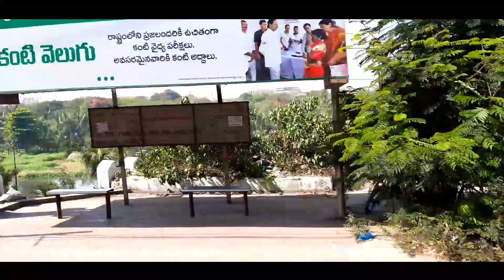Haidrabad Video | హైద్రాబాద్ వీడియో | हैदराबाद वीडियो | Haidrabad City |Hardworking Vlog Hindi Video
hello Dosto Maine Is Video Me Bataya Hai Ki Main Haidrabad City Me Kam Kar Raha Hoon New Mobile Karidne Ke Liye Mera Mobile Chori Ho Gaya Karke

👩‍💻 My Social Site Accounts. ✔️

My All Use Accessories 👇

Mobile Boya Mic
Camera Road Mic
Mo. Samsung a30
Mo. Samsung a30s
Redmi Not 8 Pro
Oppo a9 2020
Drone Camera
DSLR Camera
Mobile Tripod
Camera Tripod
Dslr Gorelapod
Mobile Gorelapod
Dslr Camera Lens
Mobile Blur Lens
Mo. Wide Angle Lens
GoPro Hero7 Black